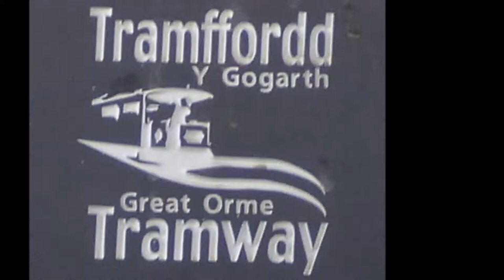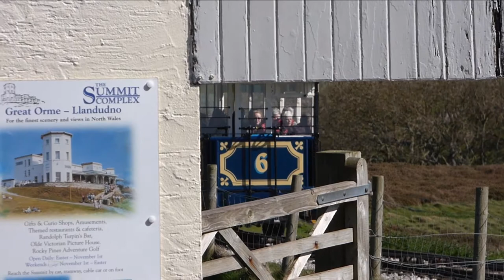Great Orme Tramway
A trip on the Great Orme Tramway from Llandudno in North Wales to the Great Orme Country Park on the 10th May 2018.

From Victoria Station to Half Way Station. Normally the tram would run, but that day tram 4 was broken down (and they couldn't used tram 5 down either). So they had a replacement bus to get passengers up and down.

At least the trams were running from Half Way Station to the Summit Station that day. Using trams 6 and 7.

The views from the Summit at the Great Orme were amazing.

Mainly a photo slideshow with one video clip from that afternoon.

Trams in use:

Tram 4: St Tudno (broken down at Victoria Station).
Tram 5: St Silio (at Half Way Station - unable to be used that day).
Tram 6: St Seiriol (in use between Half Way Station and Summit Station).
Tram 7: St Trillo (the tram we went on between Half Way and Summit up and later back down).